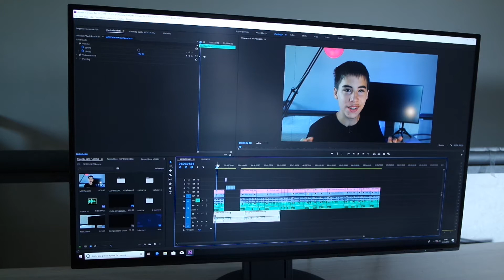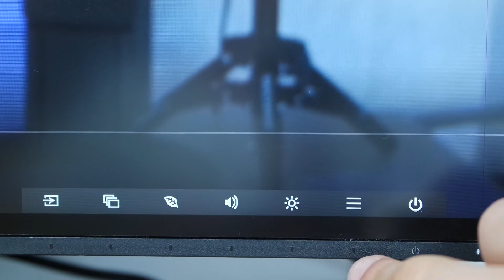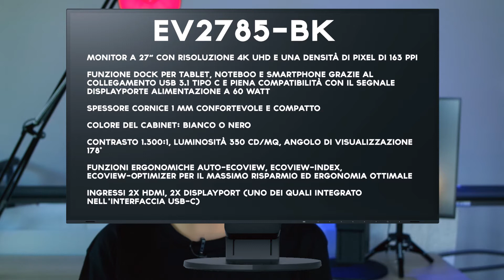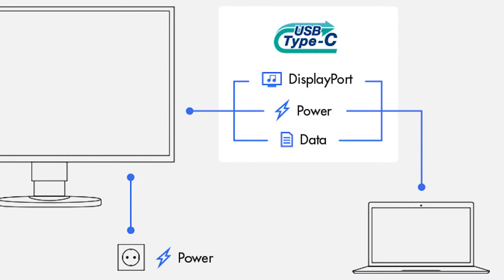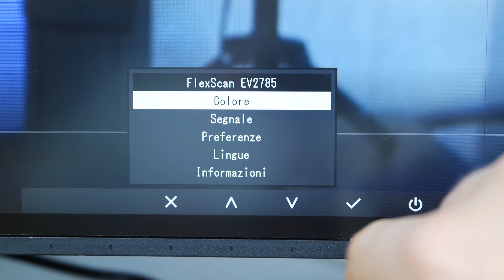IO NON HO PAROLE - Recensione in Italiano dell'EIZO EV2785 4K UHD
POST CON LE FOTO DEL MONITOR: ARRIVA NEI PROSSIMI GIORNI

GUARDA IL POST DELLE MAGLIETTE DI ALDO RICCI SU INSTAGRAM!!!

Link amazon
NIKON D3300
SAMSUNG NX3000
NIKON S32
SONY HX90
RODE VIDEOMICRO
HAMA CAVALETTO